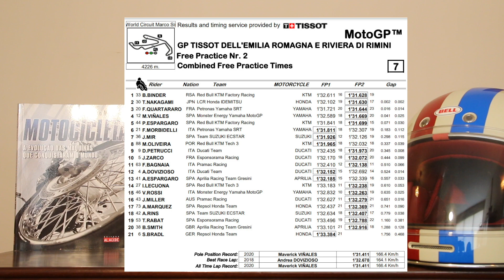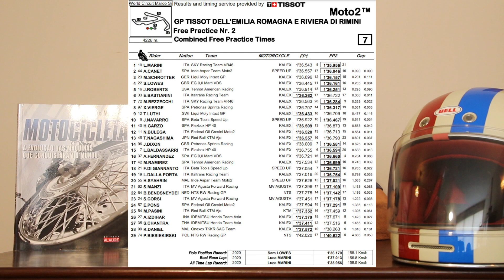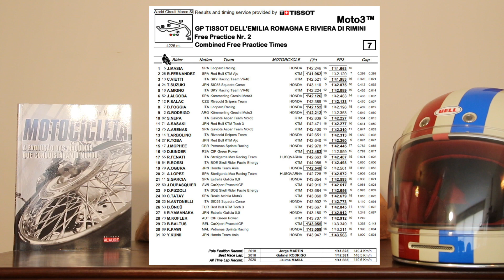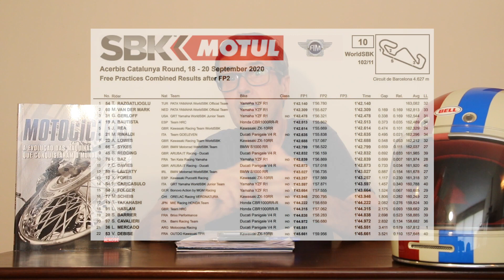Episódio #166. Treinos MotoGP e Superbike/ Eric Granado e mais...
Episódio inédito do Canal FM Mundomoto no YouTube com os treinos oficiais na Itália e na Espanha. Os pilotos brasileiros começaram bem...
Braaaaaaaaap!
 VISITE O CANAL FM MUNDOMOTO. ONDE TODO DIA É DIA DE MOTO